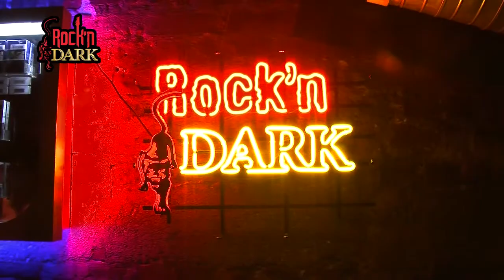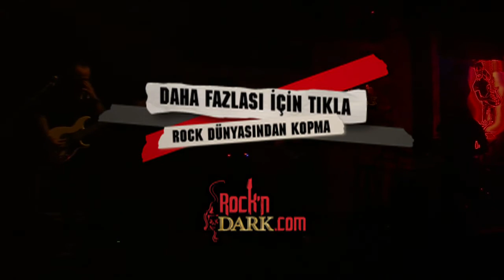Rockndark.com Candas-Cingi-Ruacan Soundcheck.mov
Candaş Cingi Ruacan Soundcheck